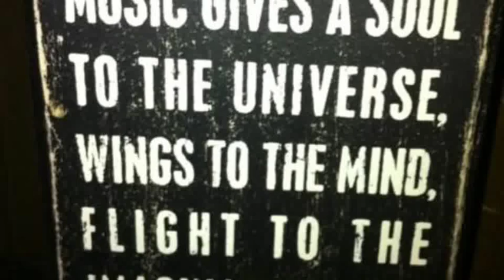Sant Miquel - Catalan Folk Song